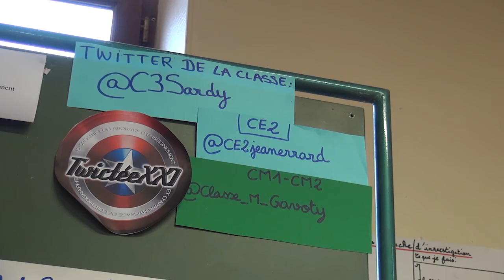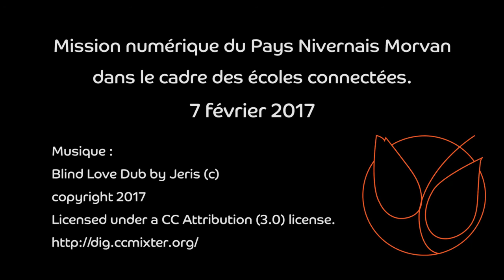Atelier robotique a l'école de Sardy les Epiry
Les enfants de l'école de Sardy apprennent à construire des robots. Construire des robots dans nos écoles, c'est construire les écoles du futur en Pays Nivernais Morvan. Atelier animé par Clémence Lancien et la Mission numérique.